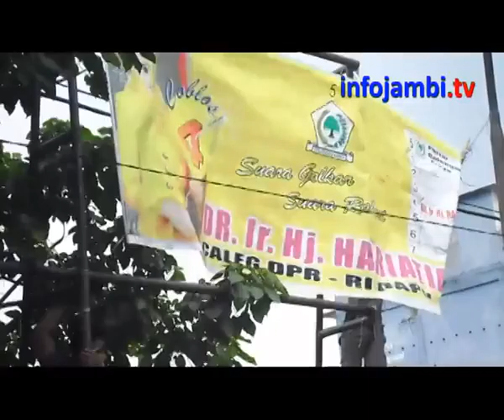PENERTIBAN BALIHO CALEG